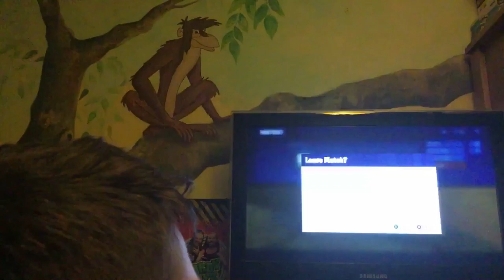Worst Fortnite Video Ever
The remastered edition of the Fortnite video which features me failing. miserably